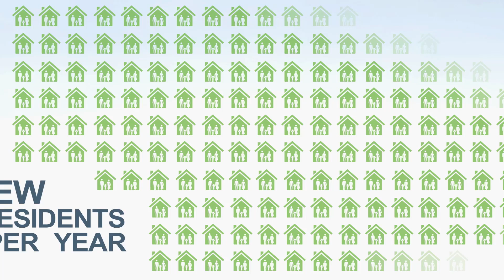LRT: What When and Why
Metrolinx is building three light rail transit (LRT) lines:  Eglinton Crosstown, Finch West LRT, and Sheppard East LRT.  Learn about this proven technology that is comfortable, reliable and convenient. Visit metrolinx.ca to learn more.